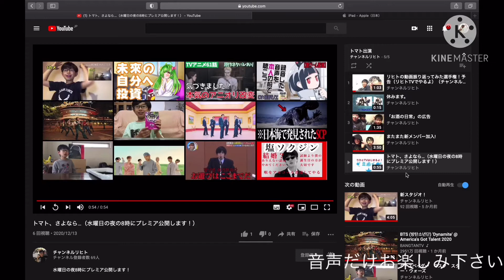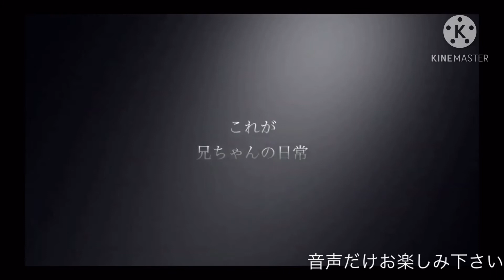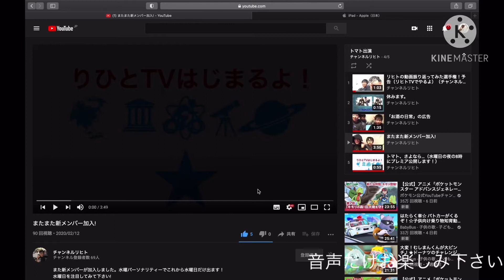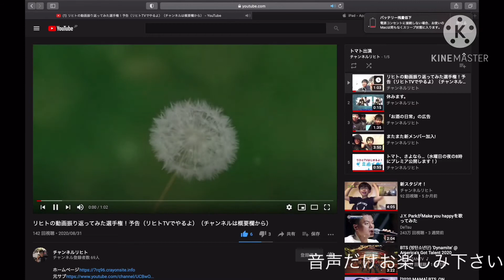トマト今までありがとう…トマト振り返ってみた選手権！（前編）